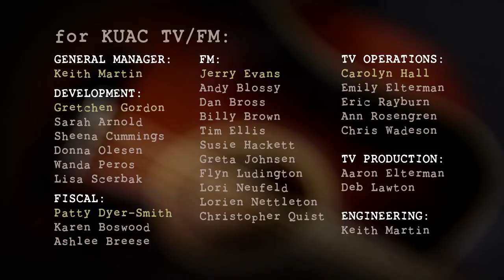Alaska Live TV: Jasper String Quartet (Full Episode)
After forming at Oberlin Conservatory in 2006, award winning Jasper String Quartet has been part of the Quartet-in-Residence programs at both Yale and Rice Universities. They've also taken part in outreach programs bringing classical music into schools. In this episode they perform from two works by Beethoven, and one movement from a piece by Aaron Jay Kernis. They talk to Lori Neufeld about commissioning more work from Aaron Jay Kernis, what it's been like working so closely with high school students, and point out that they're actually 1/4 Alaskan.